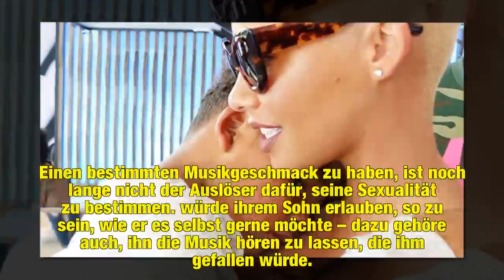Weil er TayTay mag: Amber Roses Sohn (5) als schwul betitelt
Das geht ihr eindeutig zu weit. Einer von Taylor Swifts (28) jüngsten Fans ist der Sohn von Amber Rose (34). Deshalb hatte sich Sebastian Taylor Thomaz riesig gefreut, als ihm ein Paket von seinem Idol mit VIP-Tickets für das nächste Konzert zugestellt wurde. Einen Clip von seiner niedlichen Reaktion auf die Überraschung teilte Amber mit ihren Social-Media-Followern – und einige von denen nahmen das eigentlich fröhliche Ereignis jetzt als Einladung dafür, ihren 5-jährigen Jungen homophob anzugeh